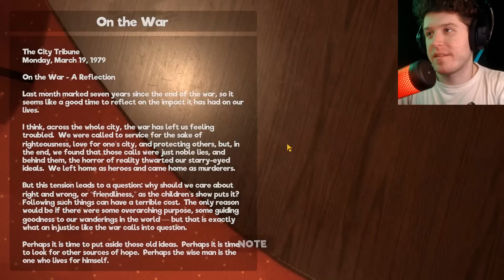That's a Big Boi | My Friendly Neighborhood | part 2